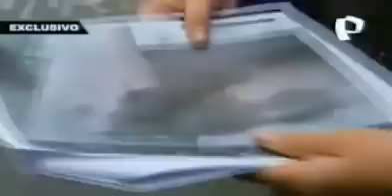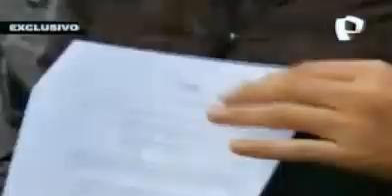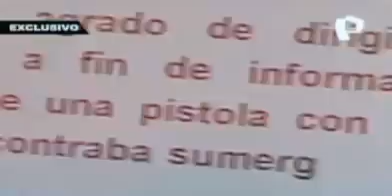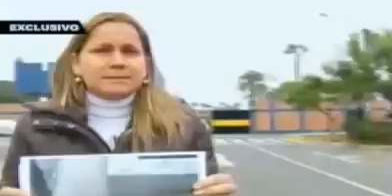Viuda de Mayor Fuerza Aérea del Perú Informó Sobre Arma en la Base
La viuda del mayor de la Fuerza Aérea del Perú (FAP), Jorge Manuel Olivera, quien fuera encontrado muerto el 22 de marzo pasado en la Base Aérea Las Palmas en Surco, informó hoy que en dicho lugar se ha encontrado una pistola y una cacerina, las cuales podrían esclarecer qué ocurrió.

El informe policial concluyó que el mayor FAP se suicidó, pero su esposa Elizabeth Gonzales insiste en que él fue asesinado tras descubrir algún acto robo o acto irregular en la base.

Indicó que el sábado pasado la llamaron a su casa diciéndole que se había encontrado el arma en un pozo cerca al hangar 2, en donde fue encontrado el cadáver. Luego le llegaron unos documentos con imágenes de la pistola.

Al respecto, el abogado de la viuda, Miguel Choquehuanca, expresó sus sospechas por el hallazgo de la pistola y la cacerina separadas, lo que --a su juicio- significaría que alguien quiso "degradar la prueba". Sin embargo, dio cuenta de que la 16 Fiscalía Penal de Lima ha dispuesto que la Policía realice las pericias correspondientes.

El letrado denunció también que la Fuerza Aérea ha frustrado hasta en tres oportunidades la visualización de los videos de la base, porque "no ha remitido material sin editar". "Ellos han enviado de lo que consideran es necesario y corresopndiente para la investigación", manifestó.

PIDE INVESTIGACIÓN JUSTA
Insistiendo en que su esposo no se suicidó, Gonzales consideró que la institución militar no ha brindado facilidades para esclarecer los hechos debido a que tienen la intención de "esconder" lo ocurrido.

"No les conviene, quieren estar con sus galones bien sentados ahí y no esclarecer que adentro existe mafia de robos [...] Si la Policía desde un (primer) momento hubiera tenido la intención una investigaicón justa, hubieran encontrado en ese momento el arma. Pero nunca fueron por ese camino, fueron más por el suicidio", recriminó a ambas instituciones.